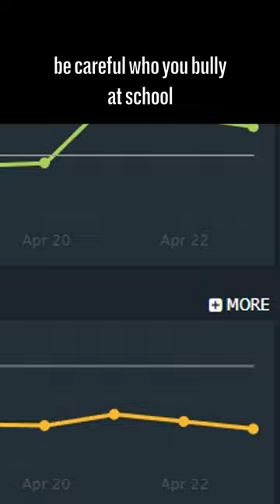Dota 3 IO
OG is proudly supported by 1xBet, BMW, SteelSeries, Secretlab, Wintermute & Red Bull.